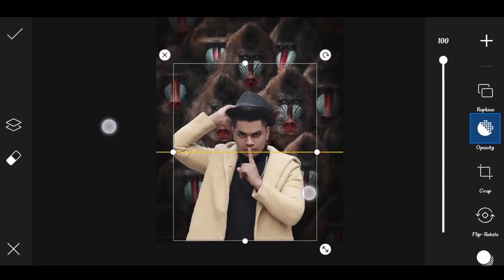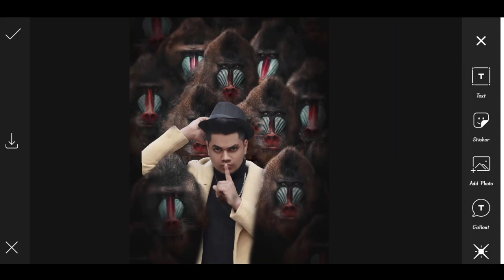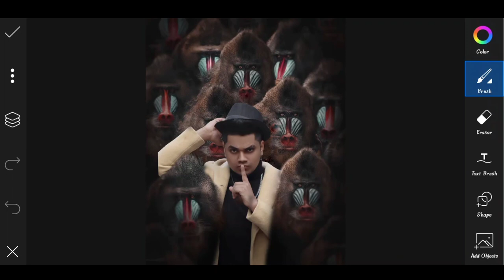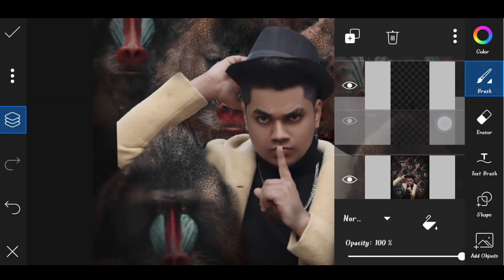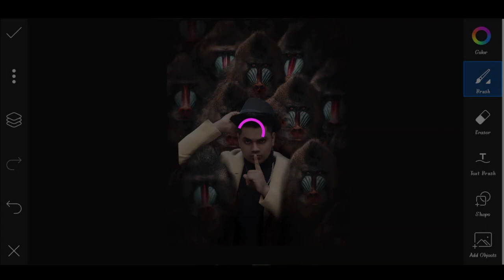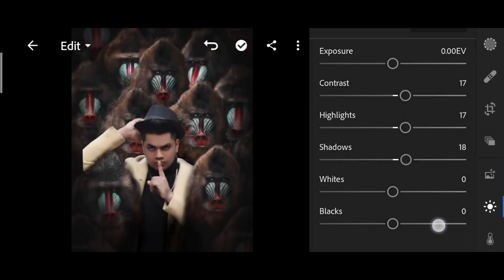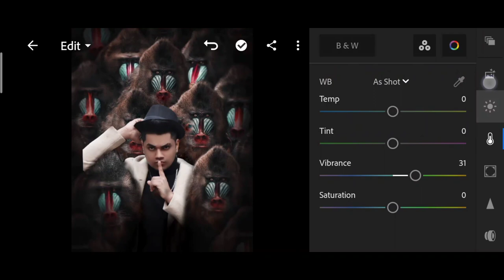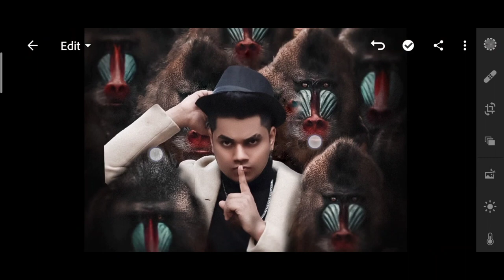Pranav PG new monkey photo editing | Pranav PG Instagram photo editing